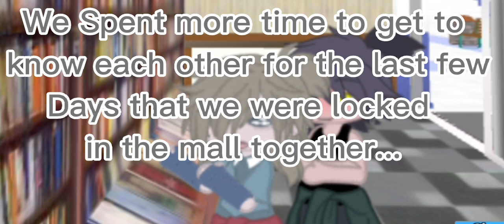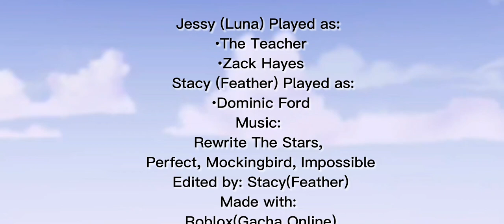Stuck With Him... | Gacha Online | Short Movie | Gay Love Story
This took us so long to make and we worked very hard.
!!!WARNING: This video has Cursing, Kissing, and Gayness, if you have a problem with any of these, then I consider you don't watch...